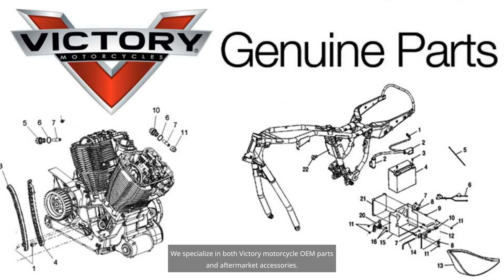Witchdoctors Victory Hardball Motorcycle Parts & Accessories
Welcome to Witchdoctors.com YouTube channel! If you're a passionate Victory Hardball motorcycle enthusiast or an owner on the lookout for top-notch Victory Hardball motorcycle parts and accessories, then you've landed in the right place. Witchdoctors.com is the ultimate destination for everything related to Victory motorcycles. As the world's largest one-stop shop for all Victory Hardball motorcycle parts and accessories, Witchdoctors.com is a haven for riders who crave quality, variety, and reliability.

 Specializing in both OEM and aftermarket Victory motorcycle components, Witchdoctors provides a staggering selection that caters to every rider's need. Whether you’re looking for maintenance items like oil and oil filters, NGK spark plugs or brake pads we can help keep your bike in peak condition. If you are in need of performance upgrades or stylish easy to install accessories, we stock those as well. Our extensive catalog and nearly one million dollars of inventory ensures that you find exactly what you're searching for—whether it's a rare part or the latest accessory to hit the market.

Here are five popular types of products that Witchdoctors.com proudly offers:
1. Exhaust Systems: Enhance the performance and sound of your Victory Hardball with high-quality exhaust systems that ensure superior airflow and a distinct roar.
2. Suspension Components: Upgrade your bike’s handling and comfort with premium suspension and fork parts tailored for smooth rides and dynamic control.
3. Braking Systems: Ensure your safety with top-of-the-line braking components, from rotors to brake pads we stock what you need.
4. Grips and Handlebars: Transform the look and feel of your motorcycle with stunning custom wheels that combine durability with eye-catching designs.
5. Lighting and Electrical: Improve visibility and add flair with led headlights, turn signals, brake and tail lights. We also have any OEM wire harness or switches to keep you on the road.

Each type of product comes with a range of options to suit your preferences and riding style. We help you to truly personalize your experience on the road.

At Witchdoctors.com, only the best brands make the cut, ensuring that you're investing in quality and performance. We carrier over 200 different brands. Here are five major brands that you can find in our inventory:
1. Arlen Ness: Known for innovative designs and top-tier craftsmanship, Arlen Ness provides parts that are as stylish as they are functional.
2. RPW and Freedom Exhaust: Renowned for their high-performance exhaust systems, RPW and Freedom exhaust both offer products that deliver both power and style.
3. All Balls: Specializing in fork seals, bushings and wheel bearings, All Balls supplies components that promise to elevate your riding experience.
4. Witchdoctors: High quality products at affordable prices. Floorboards, gas caps, derby and cam covers, spark plug wires and many more accessories that stand out in quality and design.
5. Polaris: As the original manufacturer’s line, Polaris / Victory Motorcycle OEM parts ensure direct compatibility and authenticity for your bike.

We offer competitive prices, fast shipping, and expert support to help you find the perfect parts for your needs. So, gear up and revamp your Victory Hardball with the world-class selection at Witchdoctors.com. Whether it's about upgrading, customizing, or maintaining, you'll find everything you need to keep your ride performing and looking its best. Happy riding!